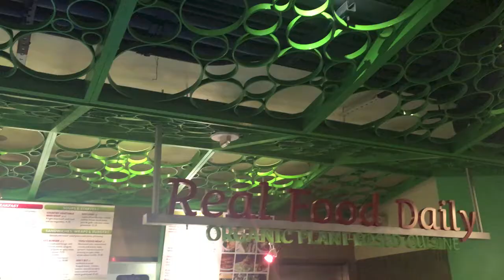WHAT I EAT AS A VEGAN IN LAS VEGAS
FINAL STOP OF OUR USA TRIP IN LAS VEGAS : CHILLING AROUND THE POOL, SEEING PITBULL LIVE & EATING LOTS OF EVGAN FOOD!

Check out my compassionate clothing line where a portion of each sale is donated to animal charities

JADE XO